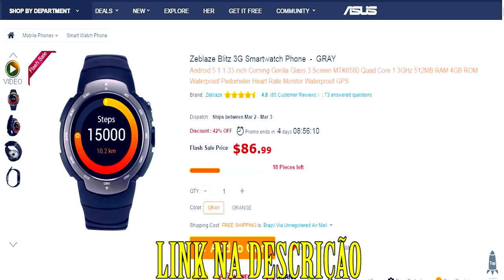Minecraft: GUERRA NINJA #1 INICIO DA GUERRA NINJA ! ‹ NARUTO C › ‹ Sky ›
Somic G941 Active Noise Cancelling USB Gaming Headset